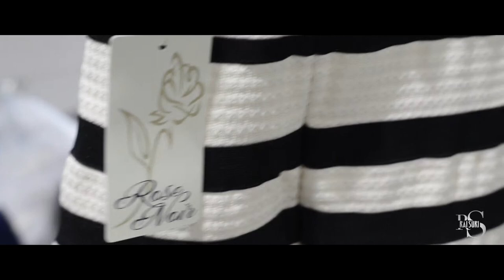Raj Suri Australian Diversity in Fashion Talent Miss India Australia 2017 - Super Cars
Raj Suri presents Australian Diversity and Fashion

Miss India Australia 2017 - Top Talent meets Top Cars in Sydney

Cars & Lifestyle - Scuderia Graziani -
The Global Style Australia
Adpro Management Group
Tony Graziani
Rose Noir
Oogii Flower OOGii Luxury Brand from Australia
Cameron Jane Make-up Design

Dana Trebar Aarzu Singh Yana Vozharovskaya Romualdo Nubla